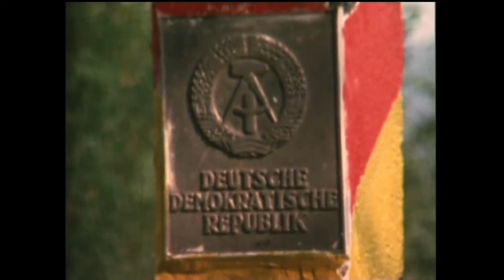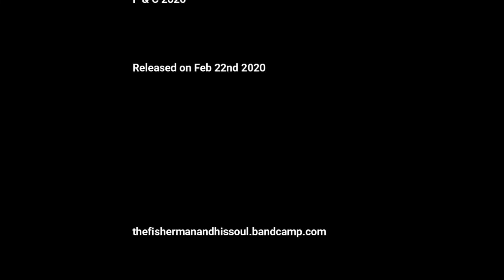The Fisherman And His Soul feat. Kev Robertson - Harenberg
This is the song "Harenberg" from the Double- A- side single "Home" by The Fisherman And His Soul.

Vocals: Kevin Robertson
Instruments and Programming: Sebastian Voss
Words and Music: Sebastian Voss
Mixed by Sebastian Voss and Tobias Mennemeyer
Mastered by Ekki Maas.
Super 8 Footage: Wolfgang Voss

The single will be released Feb 22nd digitally via thefishermanandhissoul.bandcamp.com
and as a limited cassette tape and lathe cut 7'' via Entes Anomicos.